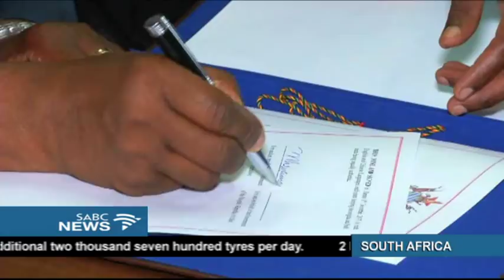Chinamasa makes changes to Zim's economic policies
Zimbabwe's former finance minister Ignatius Chombo has been released on bail. Chombo was arrested last month after being charged with criminal abuse of office, corruption and fraud.
His release comes as Zimbabwe's new Finance Minister announces the amendment to the current indiginisation policy that resulted in investors pulling out of Zimbabwe. Patrick Chinamasa made an announcement in parliament today.